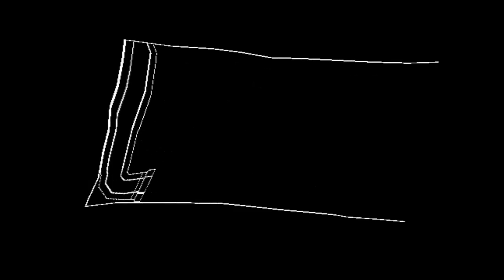Super Paper Mario: blessed - Part 99 - Backseats & Backtracking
It's a-mei-zing alright. Just get us out of this maze!